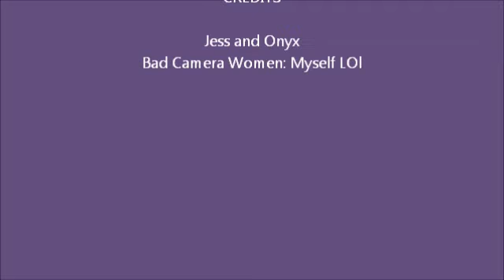Play TIme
Dogs going insane on a wet day stuck inside